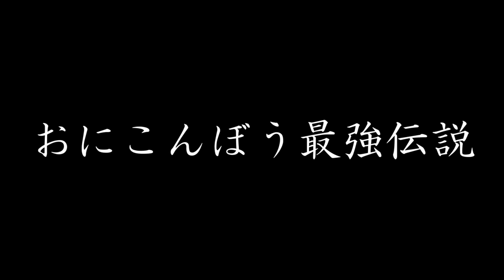【地獄の縛り】幾千の戦いを超え 幾万の敗北を味わっても 必ず 終【DQMBV】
最終回。

初めはこんな縛り、無理だと思ってた。
みんなも無理だと声を上げていた。

だけど、気付いたらどんどんいける気がしてきた。
何回も壁にぶち当たってそれでも、『モンバト』というゲームだからこそ生まれた奇跡。

実力『７割』運『９割』
諦めない心『１３割』

いつか、自分が見返した時に「ああ、こんなことやっていたな。すごかったな」と感じられるように。

Youtubeって、そういうものだろ？
これまでの応援ありがとうございました。
今後ともモンバト実況は続けていくぞ！！

新企画も考えていますので、よろしくお願いします！！

（CV.アンラ）